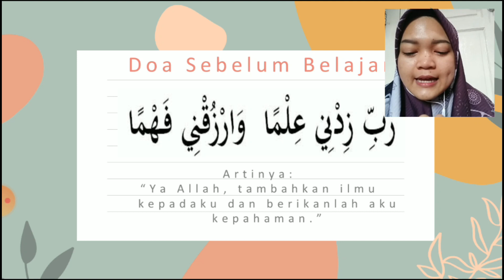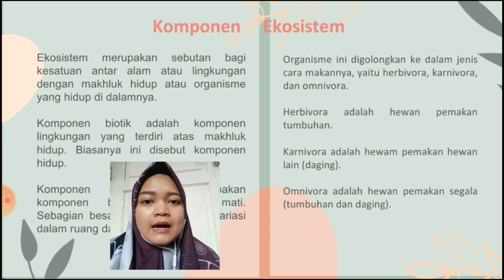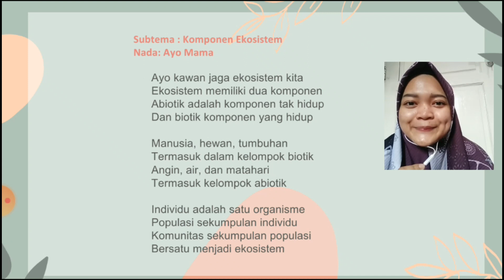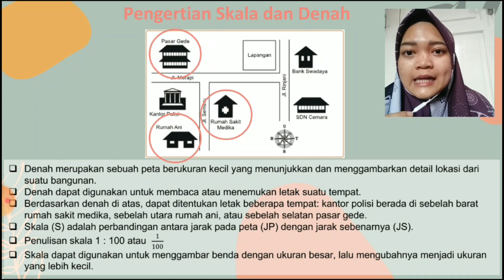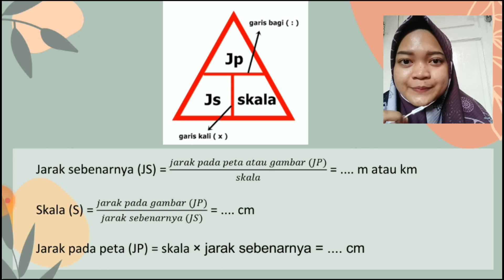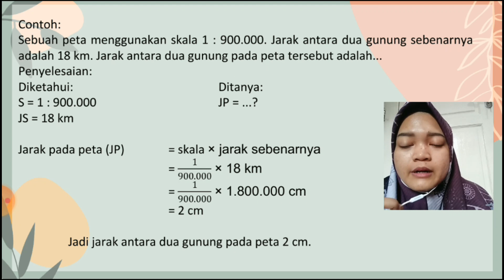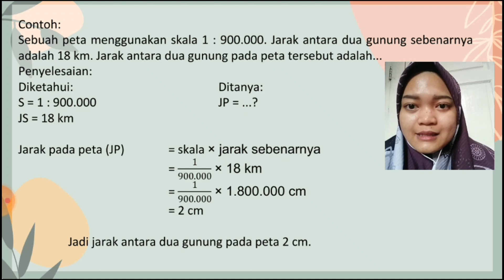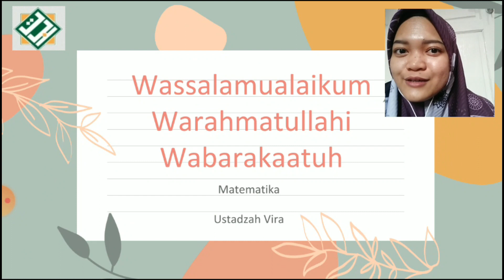KELAS 5 - MATEMATIKA - SKALA DAN DENAH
Apa kabarnya anak-anak? Bagaimana perasaanmu saat ini? Semoga selalu dalam keadaan sehat, semangat, dan ceria ya aamiin yaa Allah..
Anak-anak silahkan pahami informasi materi matematika yang disampaikan oleh ustadzah Vira hari ini ya. Selamat belajar anak-anak.

Wassalamualaikum warahmatullahi wabarakaatuh.